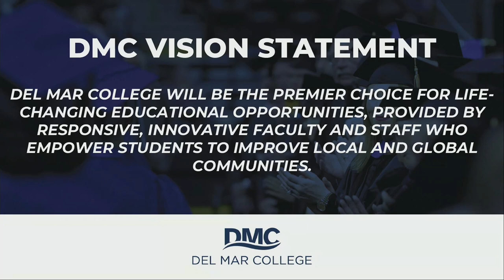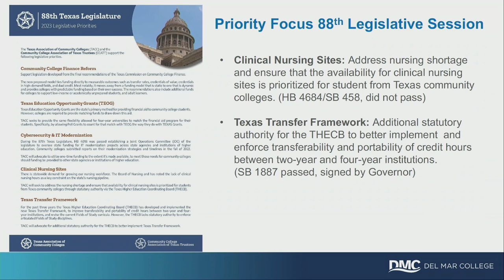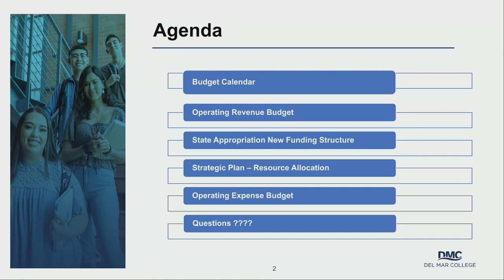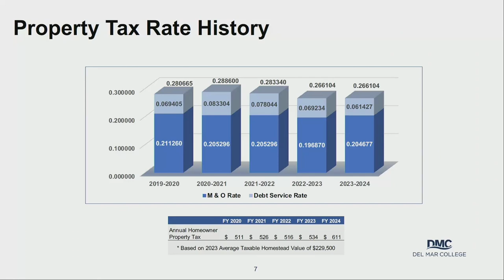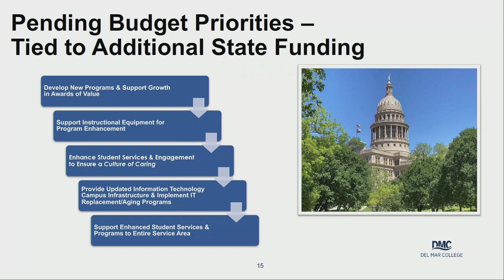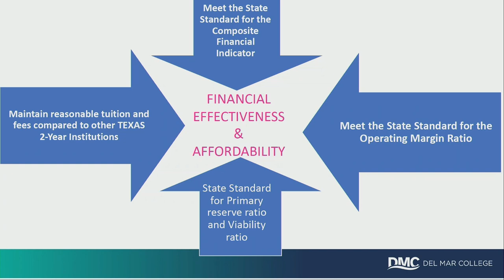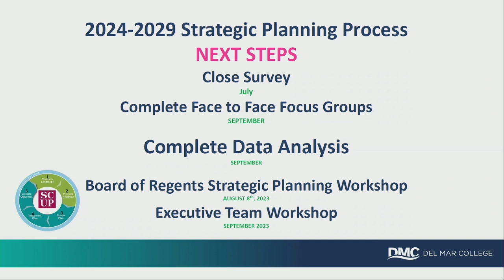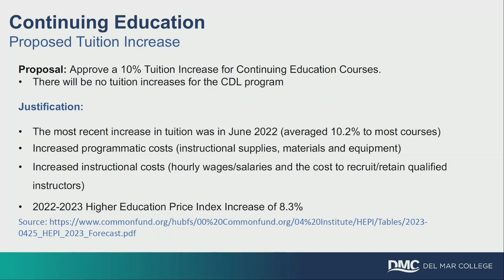DMC Board of Regents Regular Meeting (6-13-2023)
Regular Meeting of the Del Mar College Board of Regents for Tuesday June 13, 2023

00:00 AGENDA
00:05 CALL TO ORDER
01:45 GENERAL PUBLIC COMMENTS
02:16 COLLEGE PRESIDENT’S REPORT
02:35 Introduction of Jeff Olsen, VP of Communications and Marketing
06:44 STAFF REPORT - Legislative Update
50:36 STAFF REPORT - Preliminary Budget for Fiscal Year 2024
01:46:11 STAFF REPORT - Update of 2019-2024 Strategic Plan & Discussion of 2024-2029
02:48:08 STAFF REPORT - Professional Contract Review
02:51:16 PENDING BUSINESS & CONSENT AGENDA
02:53:19 REGULAR AGENDA - Approval of increasing the tuition of Continuing Education Courses
03:17:12 CLOSED SESSION
03:18:04 CALENDAR
03:19:02 ADJOURNMENT